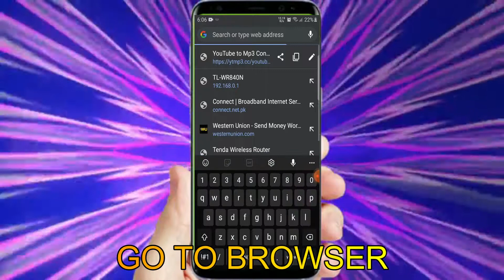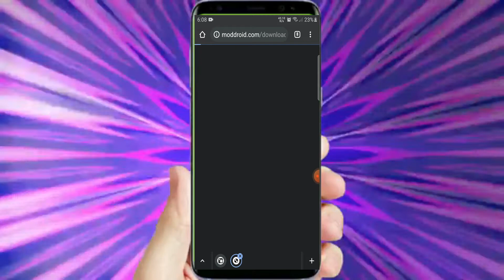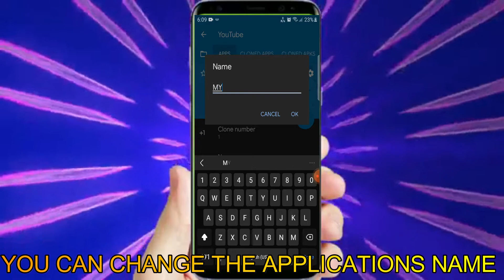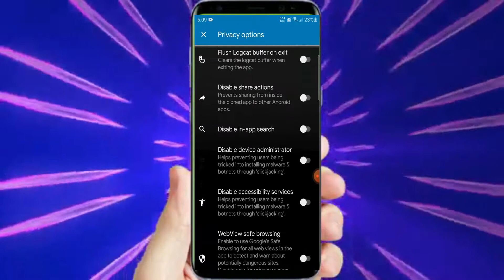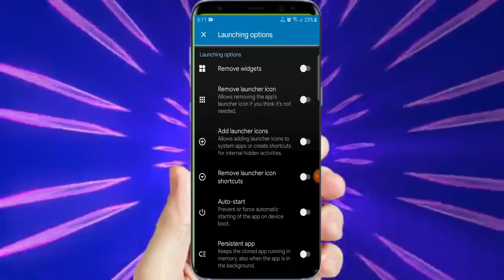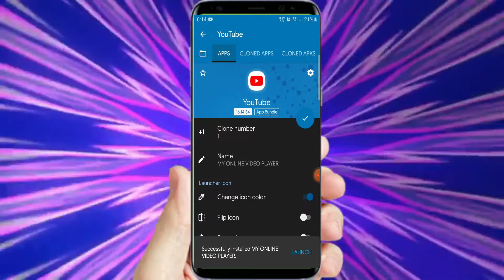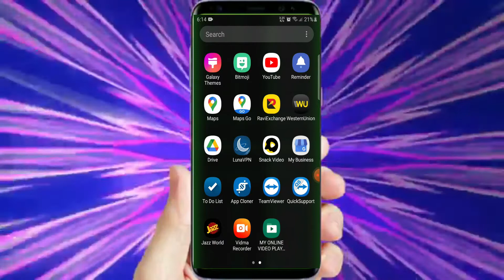HOW TO CHANGE ANY APPLICATION NAME, ICON & MORE IN ANDROID WITH APPCLONER 2022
Hello a warm welcome to FIXtastic Contents. The channel to your solutions.

This tutorial will show you HOW TO CHANGE ANY APPLICATION NAME, ICON & MORE IN ANDROID WITH APPCLONER 2022